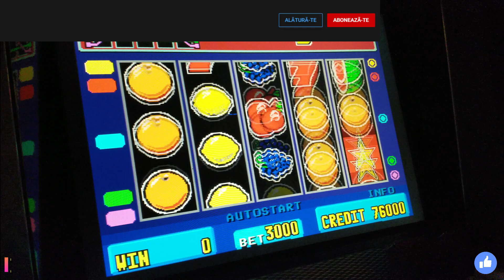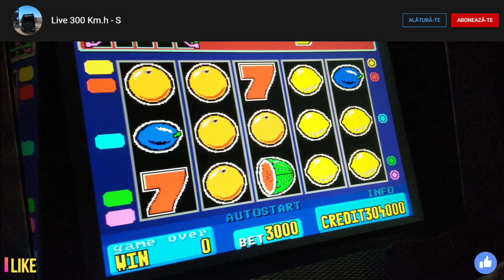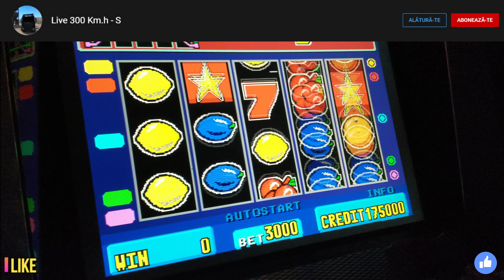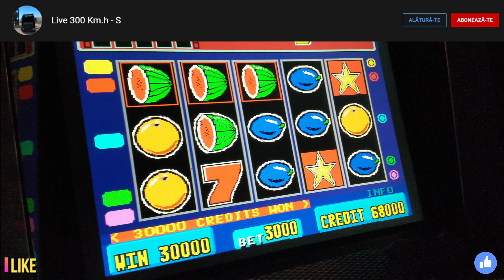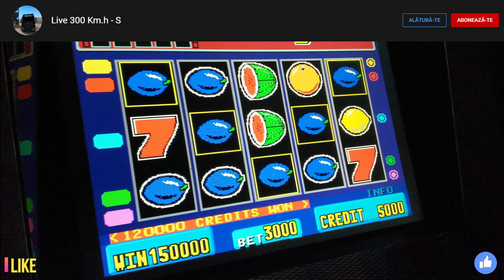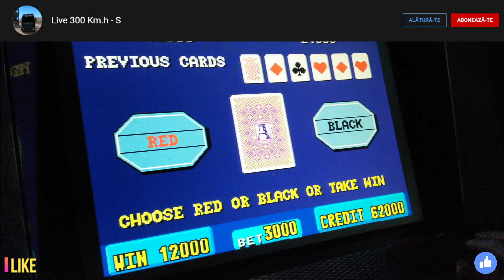Păcănele 77777 BET 3 LEI 👍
➥Alătură-te acestui canal pentru a primi acces la beneficii:
➥Abonați-vă  la canalul meu pentru mai multe noutăti , nu uitați de clopoțel 🔔 !
➥Care sunt jocurile jucate cele mai frecvent de catre romani?
➥"vă mulţumesc pentru atenţie"
➥Daca ti-a placut apasa pe butonul de like, share ca sa vada cati mai multi prieteni ... si daca te uiti pentru prima data pe acest canal apasa si butonul de subscribe.